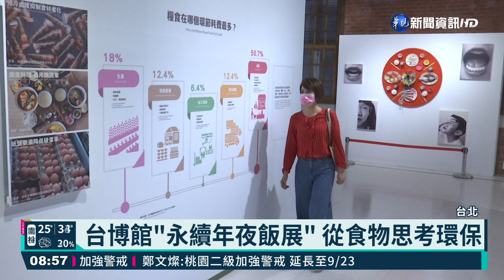台博館"永續年夜飯展" 從食物思考環保｜華視新聞 20210910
過年吃年夜飯是習俗，不過你知道年夜飯背後的秘密嗎？這些食材的來源環境安全嗎？每年被浪費掉的食物又有多少？台博館現正展出的永續年夜飯展，透過藝術方式呈現，不只讓觀眾看到不同族群的年夜飯菜色，在吃年夜飯時，也能對環境永續有不同省思！